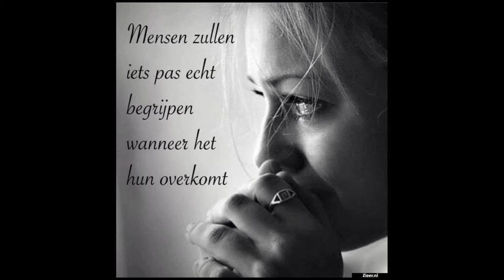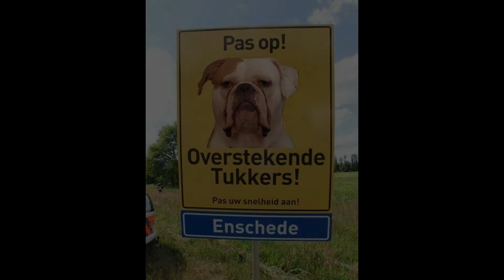11 15 19 Dino Love Expyrimento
Dino No No Muziek Slide Show... Muziek met een knipoog..
The Real Bad Muzak by Dino..
The Love Expyrimento.. Net iets anders..